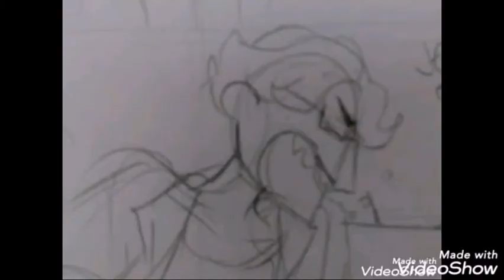my messy trash memes animations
Alguns projetos que eu fiquei com preguiça de terminar, mas estava tão legalzinho que eu resolvi postar :b

1- Cradles

Esse eu fiz no dia que estou postando o video, apenas queria fazer alguns testes

2- Meteor shower

Talvez um dia eu fale mais sobre Alex e Cian, os OCs desse meme, pretendo fazer uma compilação de musicas temas dos personagens dessa história

3- Two times

Uma história chamada the Sleepwalkers que estou escrevendo com uma amiga, mais informações no Instagram @faquinha_de_pao

4- sasa e alan distorcidos

tambem de the Sleepwalkers, a relação entre Johnny e jennie